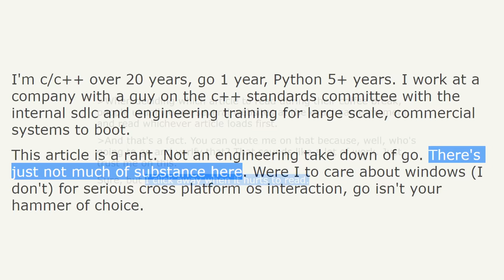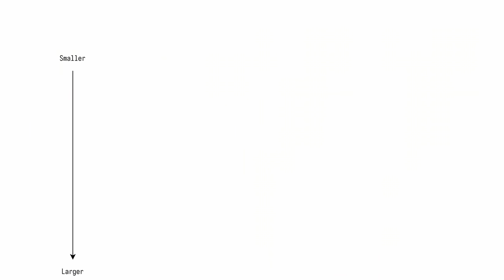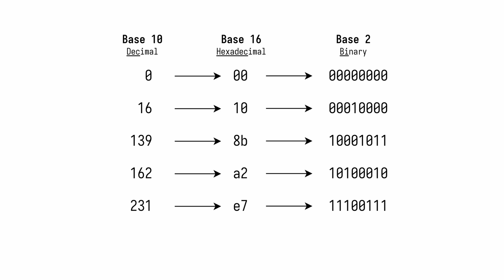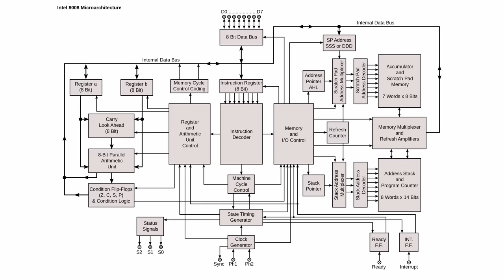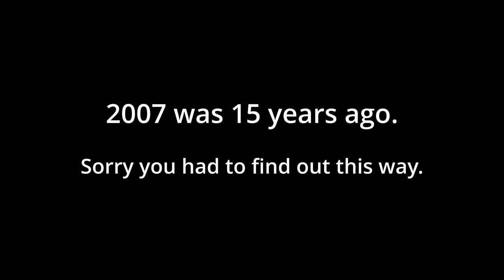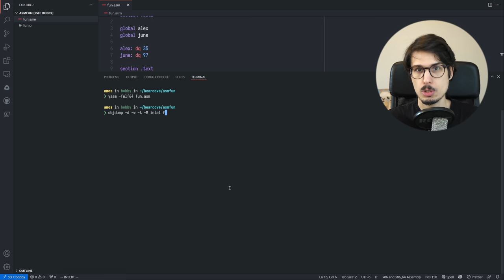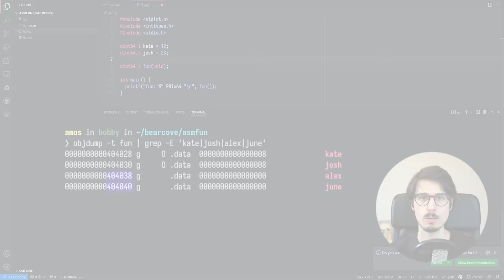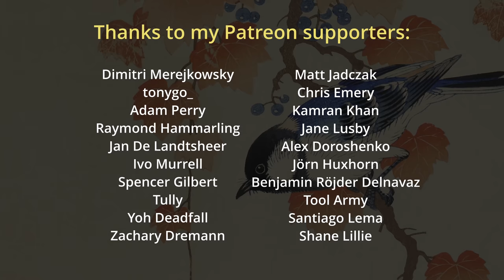Computers as a social construct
Those who learn from history are doomed to repeat that fucking proverb.

Contents
00:00 Things we discover vs things we decide
02:30 Let's talk about numbers
06:36 Why bother with binary?
08:10 Making up encodings
09:58 Counting higher
12:30 Why little-endian?
18:45 The sins of the father...
20:12 And now for some x86 assembly
23:25 Wait, what's a function?
24:15 And now for some disassembly
27:08 Seeking linker, must be willing to relocate
30:03 Self-ad break
30:45 No really, how /are/ x86 instructions encoded?
32:49 Credits